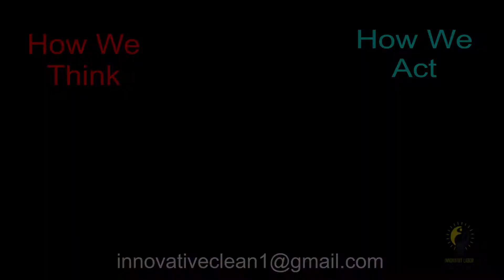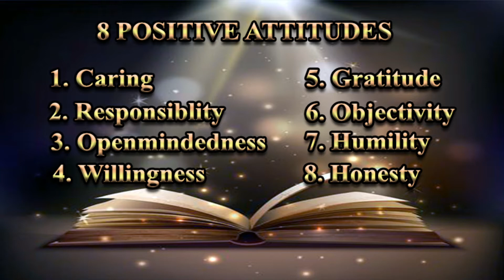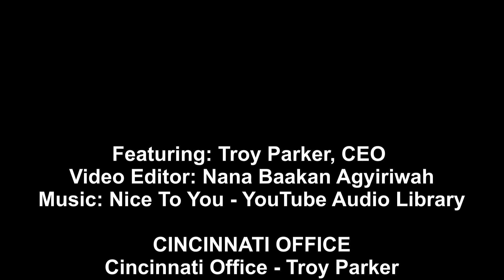8 Positive Attitudes with Troy Parker "Introduction"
This video is an introduction to the "8 Positive Attitudes" training series. It is especially helpful for returning citizens or anyone who wants to improve their lives thru personal development. Troy Parker, President & CEO shares his personal experience and training in personal development particularly focusing on the "8 Positive Attitudes". They are Caring, Responsibility, Open-mindedness, Willingness, Gratitude, Objectivity, Humility and Honesty. Troy is accompanied in this series Brittany Getha, Employment Specialist for ILCS, Inc.
Featuring: Troy Parker, CEO
Video Editor: Nana Baakan Agyiriwah

CINCINNATI OFFICE
Cincinnati Office - Troy Parker
4903 Vine Street Cincinnati, Ohio 45217

ST. LOUIS OFFICE
St. Louis Office - Kevin Mcgruder
2035 Shenandoah Ave St. Louis, MO 63104

Please be sure to check out Innovative Personal Development YouTube channel @